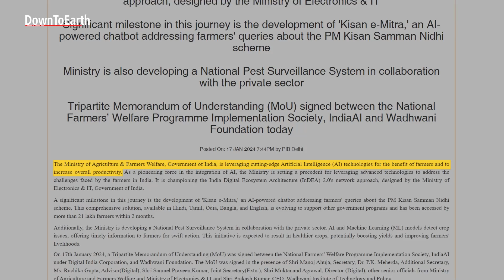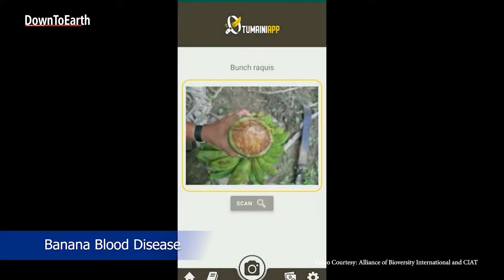India is at the cusp of a farming revolution through AI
The agrarian economy of India is at the cusp of a technological revolution. A I or Artificial Intelligence is set to transform farming practices. As per agriuculture ministry, a tripartite agreement (TOS: between the National Farmers' Welfare Programme Implementation Society, IndiaAI under Digital India Corporation and Wadhwani Foundation) has been signed to leverage artificial intelligence in the agriculture sector,
Why is AI in agriculture trending, not just in India but across the globe?
For years, farmers all over the world have had to make decisions on which crops to plant, based on their forecasts of growing conditions and of market demand. For accurate forecasts, more data needs to be fed in and analysed. The ministry claims that AI apps are specifically designed for this purpose. They can analyse data on crop yields, soil health, and weather patterns and help farmers make informed decisions for a more efficient use of resources. Apps are being developed which can boost productivity and environmental outcomes for farmers as well as impact livelihoods.
For instance: A company called Blue River Technology has developed cameras that are trained by AI to recognise weeds, so that the sprayer applies herbicides to a targeted area, rather than an entire field. A smartphone app called Tumain developed by Michael Selvaraj, who is a senior scientist at the International Centre for Tropical Agriculture, allows banana growers to scan plants for signs of diseases and pests. It also advises farmers on selecting disease-resistant crop varieties that are suited to their regions. In Tanzania, agricultural scientist David Guerena, has helped design the Artemis Project which uses an app to help with phenotyping, the process of breeding new crop varieties based on observations of plant characteristics.
In India (Karnataka and Andhra Pradesh), AI Sowing App provides farmers information on optimal sowing dates and depths. The use of AI in the agriculture market is projected to grow at a compound annual growth rate of 23.1% from 2023 to 2028. However, as with any technological advancement, AI is also impacting the job market and the future of work in the agricultural sector. For example, tasks such as harvesting and irrigation are being automated by some AI-powered machines. This could lead to some manual labour jobs becoming obsolete, with some new jobs being created in areas such as machine maintenance and programming. The AI revolution in agriculture also makes it the latest sector to enter the debate about data privacy and surveillance and agreements like the latest one, will need proper safeguard.